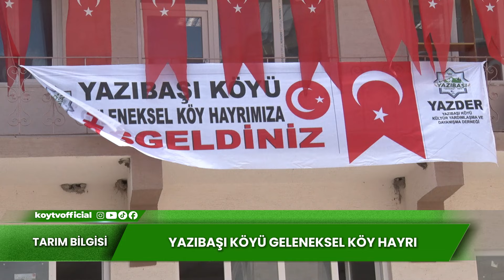YAZIBAŞI KÖYÜ GELENEKSEL KÖY HAYRI | TARIM BİLGİSİ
🟢 Tarım Bilgisi programımız Bu Hafta
📍 "Yazıbaşı (Oydas) Köyü Geleneksel Köy Hayrı Etkinliğinde!